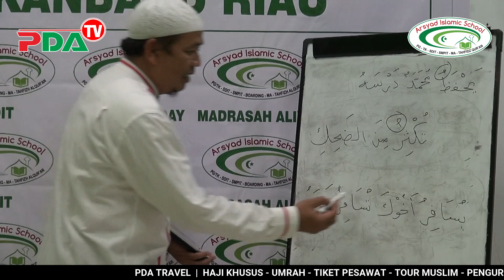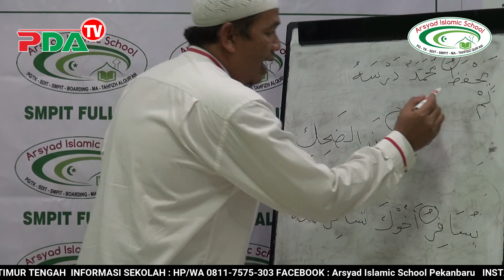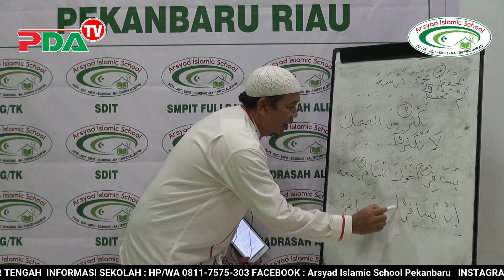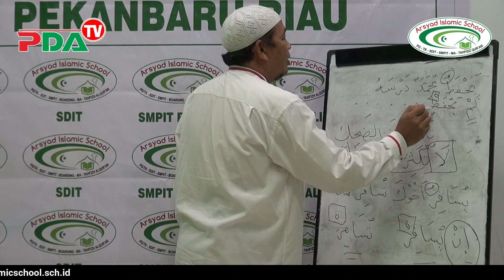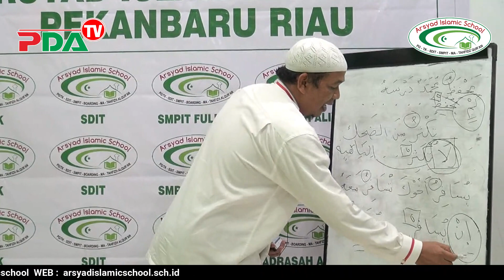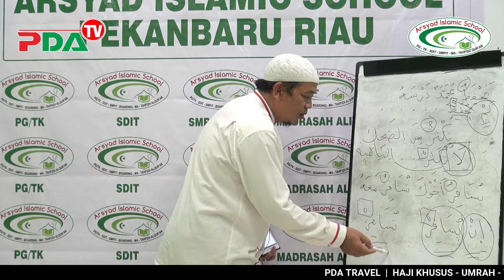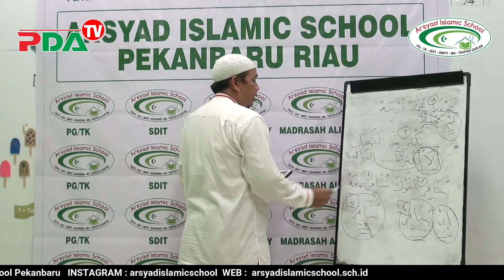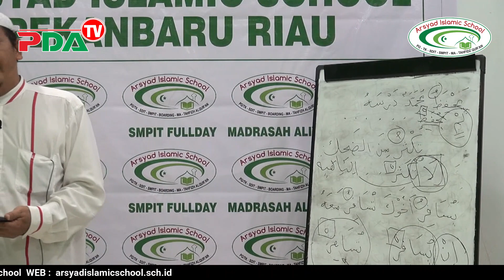جزم الفعل المضارع Ust Muhammad Fargholie, M.Pd.IBoarding Arsyad Islamic School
PDA TRAVEL  |  HAJI KHUSUS - UMRAH - TIKET PESAWAT - TOUR MUSLIM - PENGURUSAN VISA  | HP/WA : 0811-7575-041 |
 ARSYAD ISLAMIC SCHOOL  |  TK - SDIT - SMPIT - BOARDING - MA - TAHFIZH QUR'AN  | SEKOLAH BINAAN ALUMNI TIMUR TENGAH  INFORMASI SEKOLAH : HP/WA 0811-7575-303
FACEBOOK : Arsyad Islamic School Pekanbaru
WEB :  arsyadislamicschool.sch.id